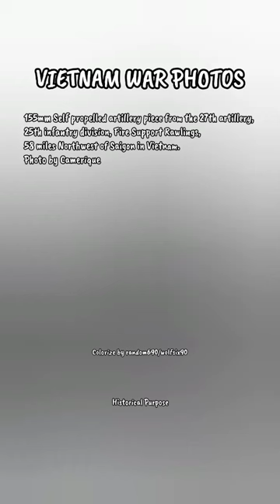colorize | Vietnam War Photo Historical | vietnamwar photo feedshorts | 23'9'23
❌NONE POLITICS❌